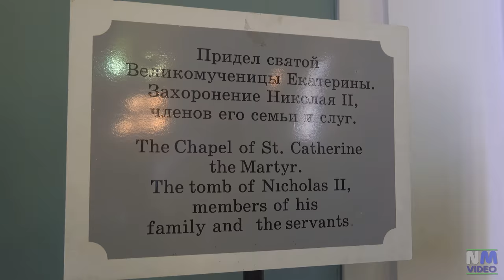SAINT PETERSBURG - Peter and Paul Fortress and Cathedral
The Peter and Paul Fortress is the original citadel of St. Petersburg,  founded by Peter the Great in 1703 and built to Domenico Trezzini's designs from 1706 to 1740 as a star fortress. In the early 1920s, it was still used as a prison and execution ground by the Bolshevik government.
The fortress contains several notable buildings clustered around the Peter and Paul Cathedral (1712–1733), which has a 122.5 m  bell-tower (the tallest in the city centre) and a gilded angel-topped cupola.